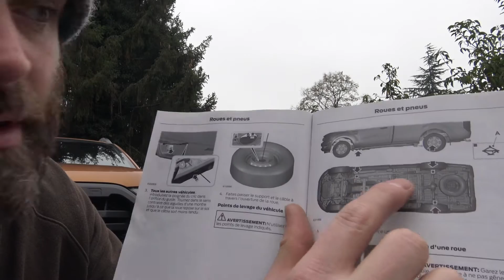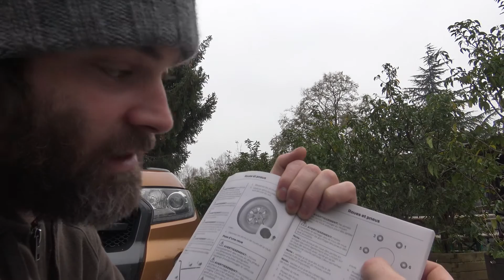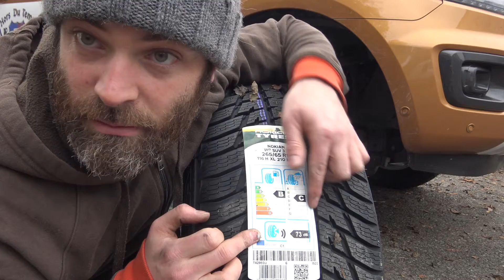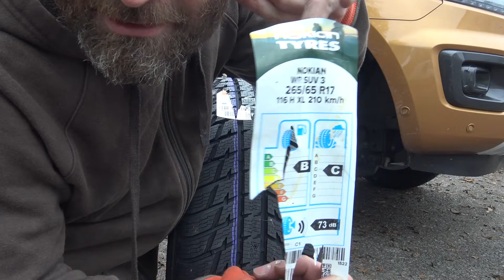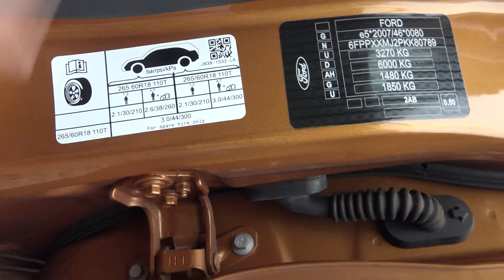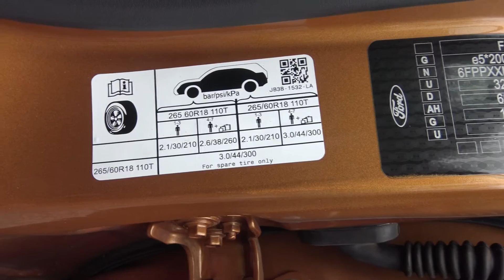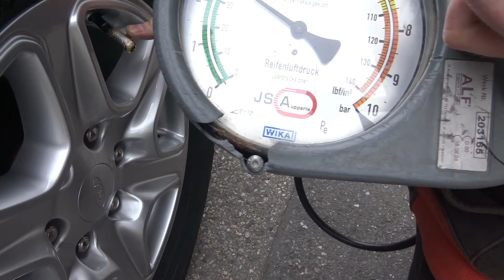Changer ces roues - Conseils et Astuces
Salutations !
Vidéo technique et explicative sur le changement de roue ;)

Ou dans une tout autre thématique  *Les Jeux Vidéos*

CHAPITRES :
00:00 - Intro
00:49 - Matériel requis
03:20 - Trouver ou poser le Crick
06:09 - Démontage de la 1ère roue
08:25 - Remontage de la 1ère roue
12:24 - 2e roue
15:06 - 3e roue
15:21 - 4e roue
15:44 - Explication de l'étiquette collée sur la roue
18:05 - 4e roue (montage)
18:41 - Explication sur le gonflage des pneus
21:40 - Un bien joli logo "Hors du Temps" :)
21:46 - Direction la station de gonflage
22:13 - Gonflage des roues
24:10 - Conclusion

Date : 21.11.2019